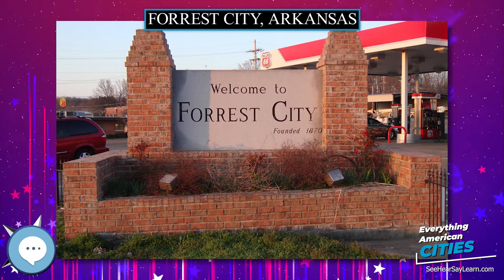Forrest City, Arkansas ⭐️🌎 AMERICAN CITIES 🌎⭐️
In this video series we're covering everything about every city in the state of Arkansas in the United States of America.
Forrest City is a city in St. Francis County, Arkansas, United States, and the county seat. It was named for General Nathan Bedford Forrest, who used the location as a campsite for a construction crew completing a railroad between Memphis and Little Rock, shortly after the Civil War. The population was 15,371 at the 2010 census, an increase from 14,774 in 2000. The city refers to itself as the "Jewel of the Delta".

Ghost Towns
Minelab GPZ 7000 Gold Nugget Metal Detector
Trending Audible Books
Link to Amazon.com